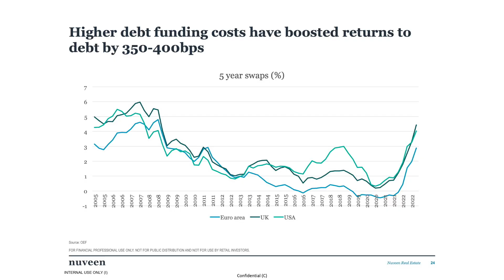Debt: Stefan Wundrak, Head of European Research, Real Estate, nuveen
The current market is very attractive for real estate lenders, pointed out Nuveen head of European property research Stefan Wundrak.

“The margin has gone up obviously. The swap rate you can charge has gone up, so there’ are a lot more opportunities for alternative lenders, like Nuveen.”

He also pointed out that the equity side of the market has become more challenging. “If you’re refinancing you’re going to pay more than you used to, so on the equity side it’s quite challenging to engineer returns to the levels that investors are expecting,” Wundrak said.

“The industry got used to getting an extra kicker from quite modest leverage because financing was so cheap. The industry has to wean itself off that,” he added.

As equity participants adjust to a much diminished kicker from leverage, the market dynamic will shift markedly in favour of equity based investors rather than highly leveraged investors, Wundrak said.